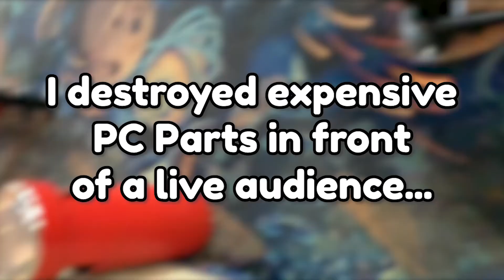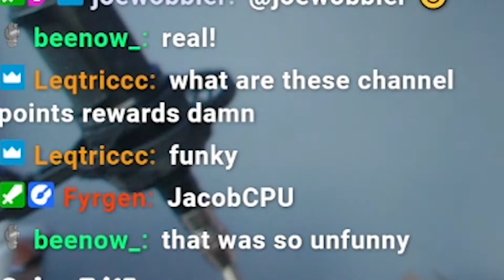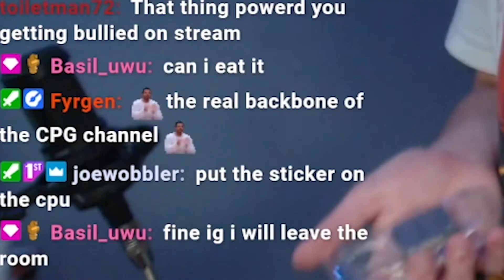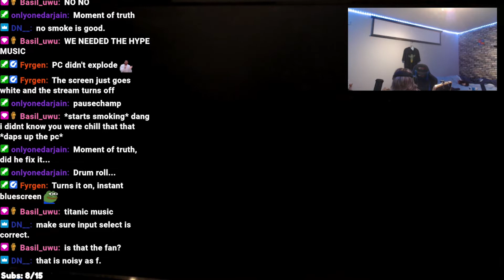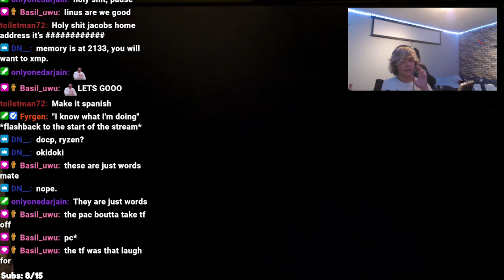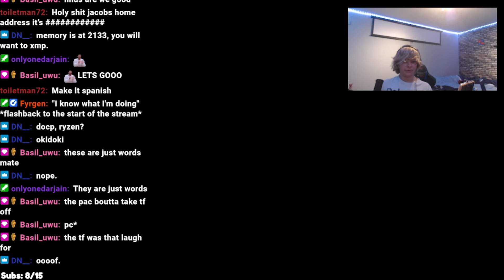I destroyed my expensive computer in front of a live audience...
This video is the product of me thinking it would be a great idea to build my new computer on a twitch livestream, it goes about as well as you'd expect.

Linus tech tips you do not see this video at all nope please look away NOTHING TO SEE HERE!!!